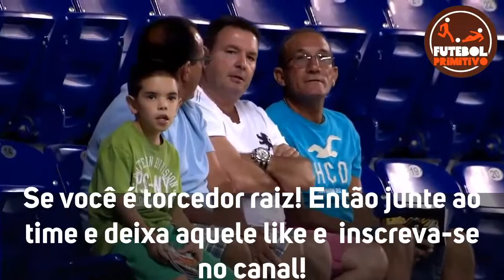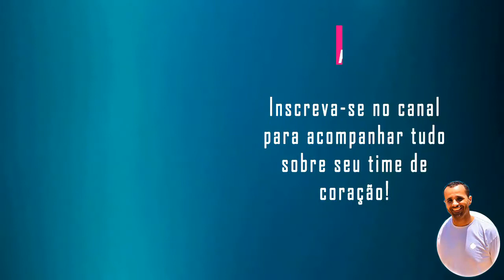PALMEIRAS 0 X 1 GREMIO | BRASILEIRAO SUB-20 | MELHORES MOMENTOS 02/12/20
Sejam bem-vindos!!

Com gol no final do segundo tempo, Grêmio vence o Palmeiras no Brasileirão sub-20